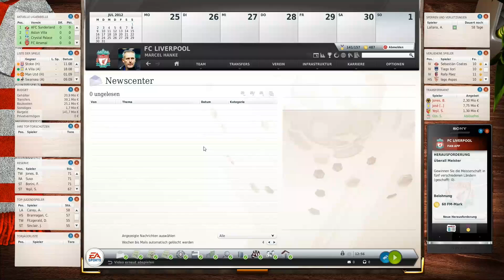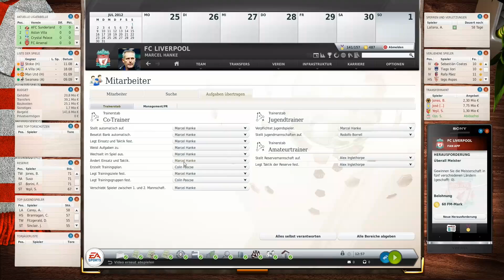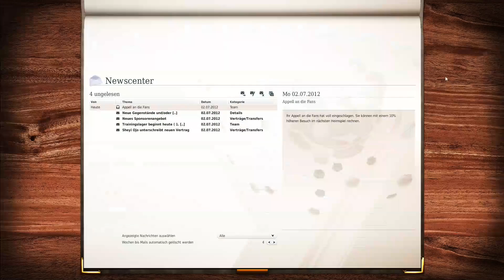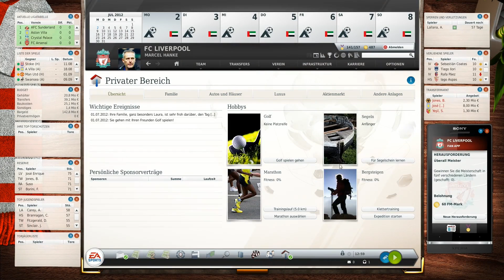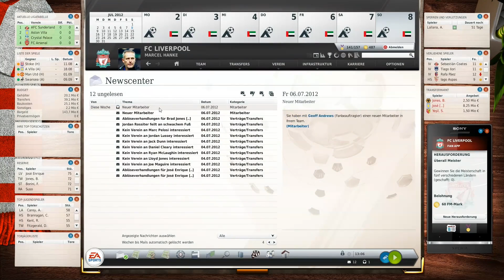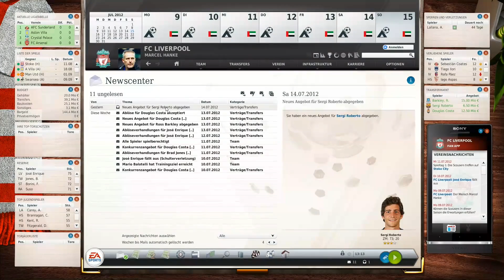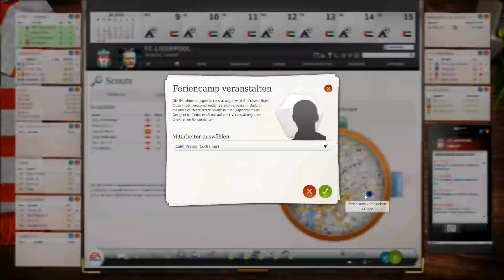FM13 #001 - YNWA - Irish Takeover in Liverpool [FHD 60FPS]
▬▬▬▬▬▬▬▬ FM13 - Liverpool ▬▬▬▬▬▬▬▬▬

Neues Projekt. Neuer Verein. Alte Leidenschaft und Hingabe. Kriegen wir den FC Liverpool wieder nach oben? An die Spitze der Premier League? Seid live dabei und verfolgt unseren hoffentlichen Erfolg. Und nun viel Spaß beim anschauen!

▬▬▬▬▬▬▬▬ Weitere Infos ▬▬▬▬▬▬▬▬▬